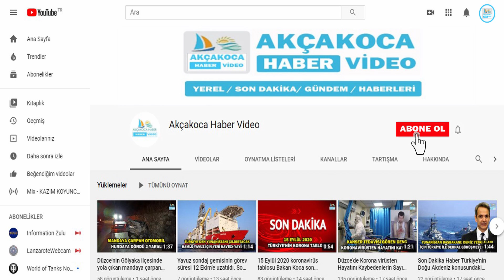22 EYLÜL 2020 SALI Akçakoca'da Bugün 1 Kişi Vefat Etti.